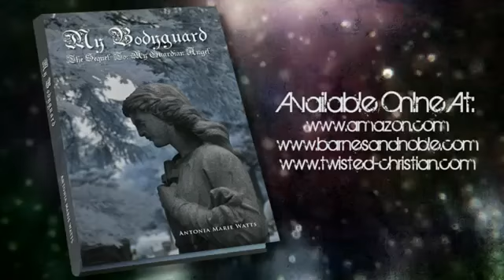Paranormal Romance Novel, My Guardian Angel, by Antonia Marie Watts Book Trailer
The book trailer for the first in my novel series, "My Guardian Angel".  The sequel is "My Bodyguard".  More information can be found on my